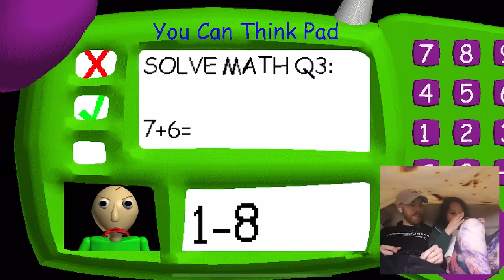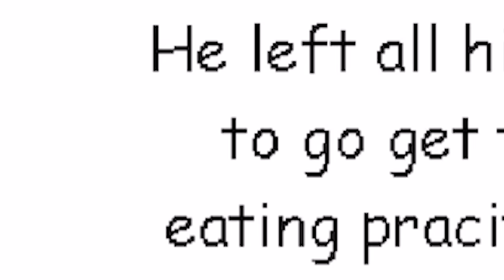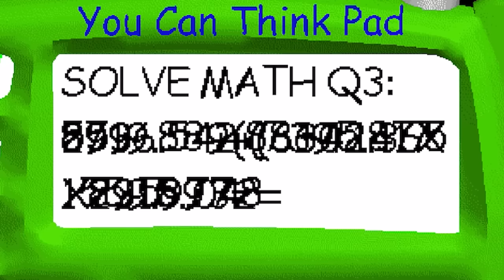GAMING WITH AUTUMN!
We built a fort..then built memories (awwwwwwwwwwwwww shut it!)